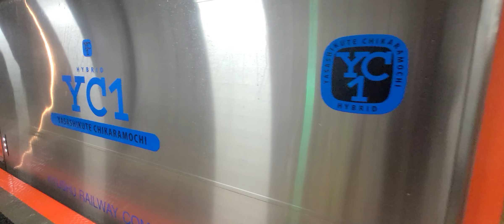Train Back Home to Sasebo Japan From Nagasaki